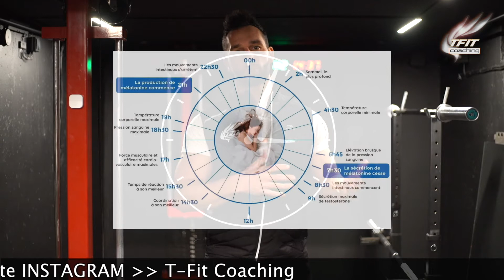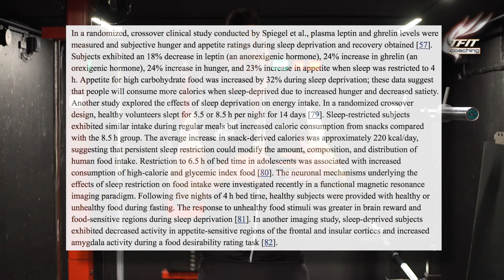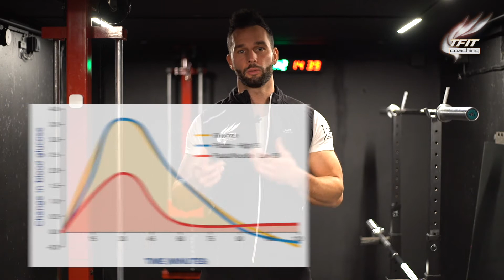SOMMEIL et PERTE de poids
Dans cette vidéo je parle de l'importance du sommeil pour réguler votre métabolisme et gérer au mieux votre composition corporelle notamment en minimisant le stockage de gras et les éventuels risques de maladies en liaison avec une carence de sommeil.

Si jamais vous avez des questions, n'hésitez pas !

Ne te sauve pas ! J’ai des CADEAUX pour toi !

Télécharge ton eBook 🎁GRATUIT🎁« entraînement à la maison avec matériel »

Télécharge ton eBook 🎁GRATUIT🎁 « entraînement à la maison sans matériel »

Sans plus attendre, rejoins-moi sur INSTAGRAM

Je t’attends ! viens écouter mes PODCASTS

Tu veux PROGRESSER ?

Il est temps que je te vienne en aide, on utilisera ensemble mes outils pour que tu
atteignes ton objectif dans les meilleures conditions.

Contacte-moi sans plus tarder ! Réfléchir c’est remettre à demain et perdre ton temps…